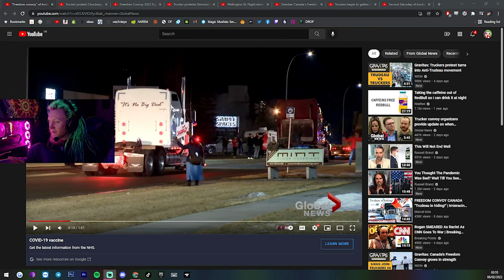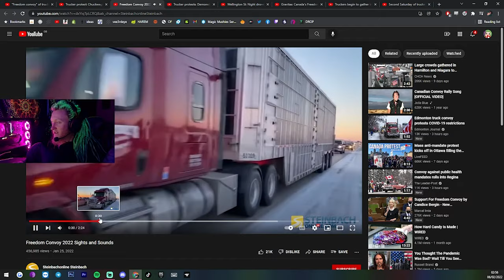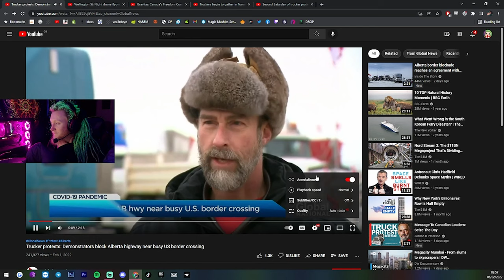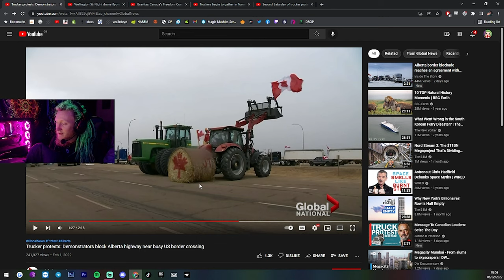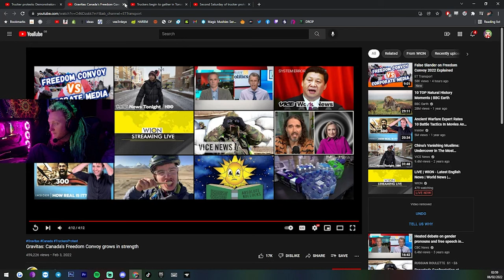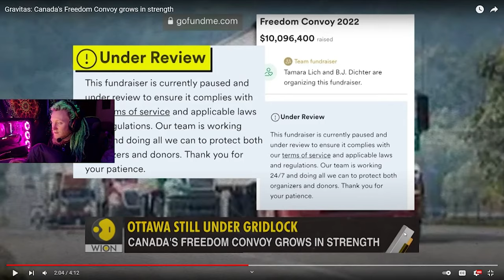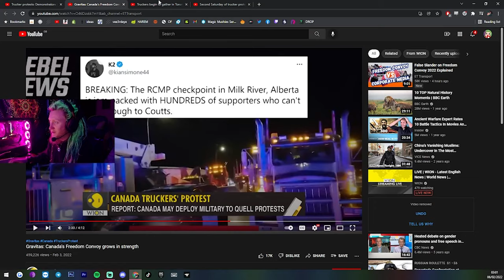I Support Canadian Truckers 'Freedom Convoy' Protesting Mandates